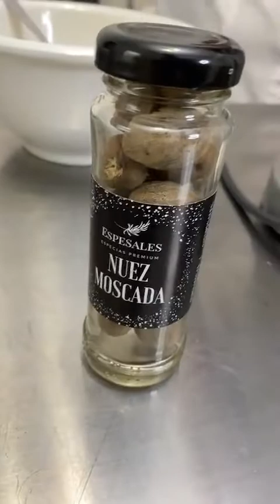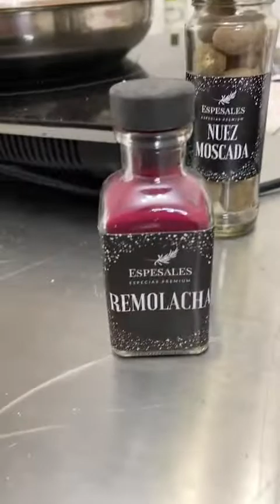Pasta teñida con remolacha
Somos la tienda online con el mayor catálogo de condimentos🧂 y Especias en Chile! 🌟
Despacho a todo 🇨🇱